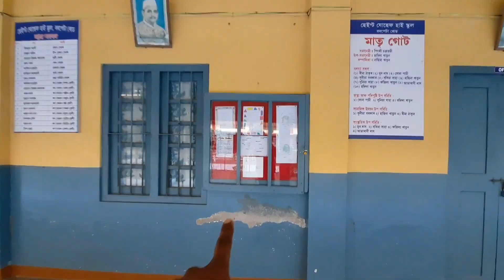school life | school days | school ki yaadein